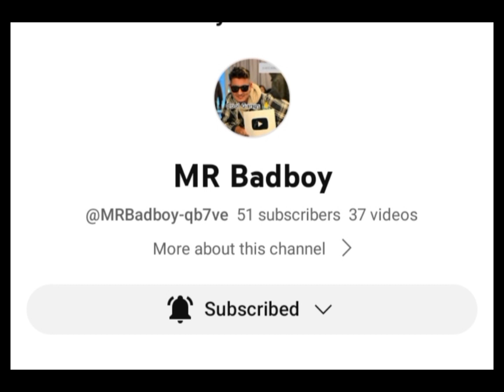Cool Boy flirting with beautiful nepali girls video clips together ❤️❤️@mr Badboy 🤟